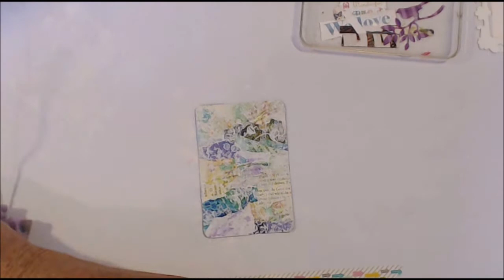Fifth Positivity Card Self Love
Positivity Deck with Kylie Coo - Art with Intention.